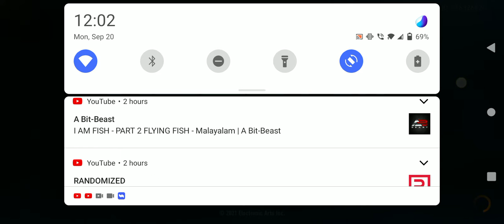NFS | nfs no limits | malayalam